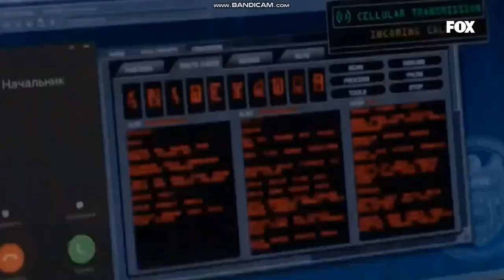FOX Asia [Singapore] Continuity - November 10th 2022(with Evenings) [VIA SKY cable DigiBox]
This is A NEW Channels and New Rebranding Channels from November 1, 2022.
And Announcement to Disney + is now in Philippines, Starting  November 17, 2022.

The trailer for new brand from November 11 2022.

Mabuhay! 💙✨ All of these and more available November 17.

There Here to Channels With Southeast Asia and Philippines:
Star Channel
Star Life
Fox Drama
Fox Movies